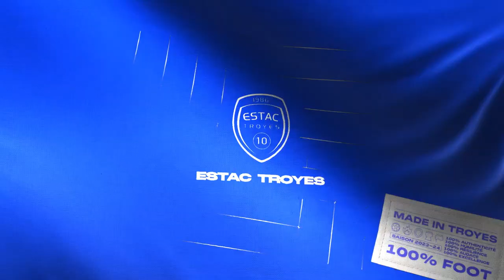ESTAC 1-2 Dunkerque : Réaction du coach troyen David Guion